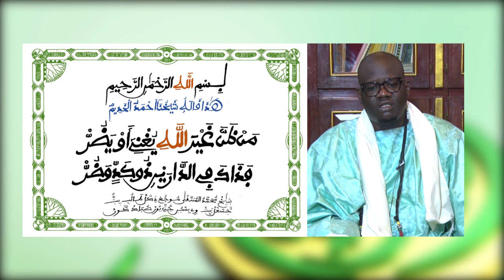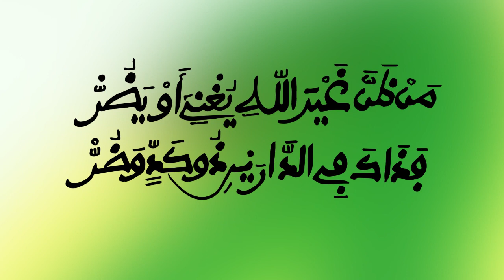Ndigeul du Khalif Général des Mourides Sr Mountakha Mbacké à Toutes les Mourides